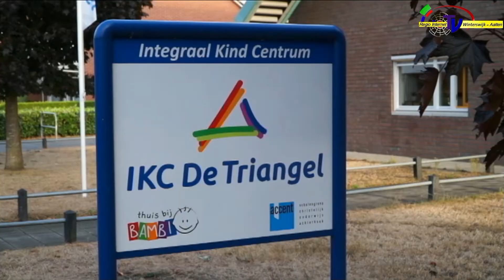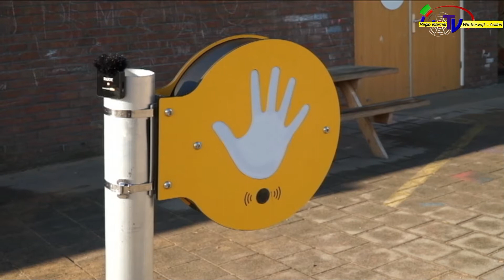Start High five in Aalten